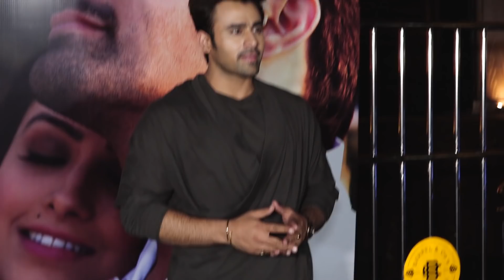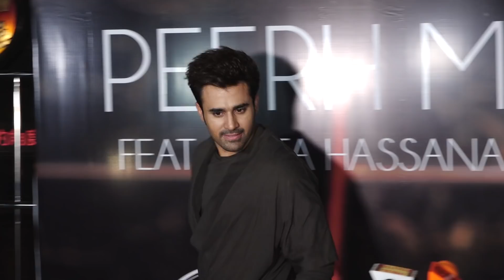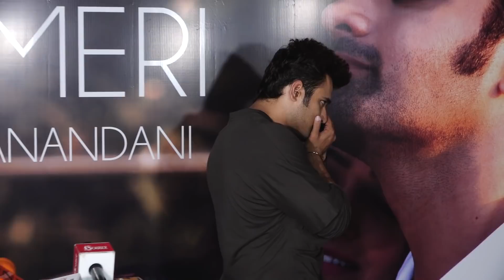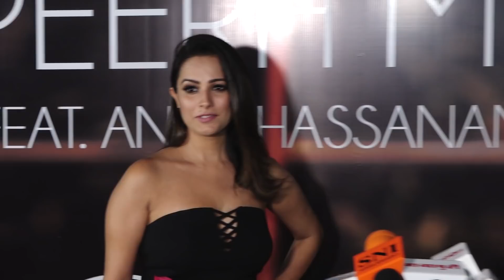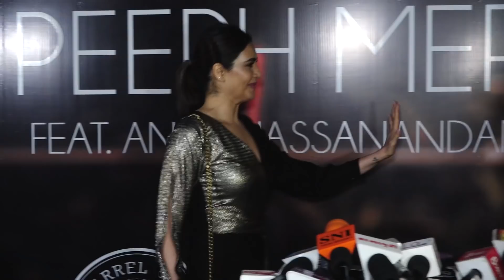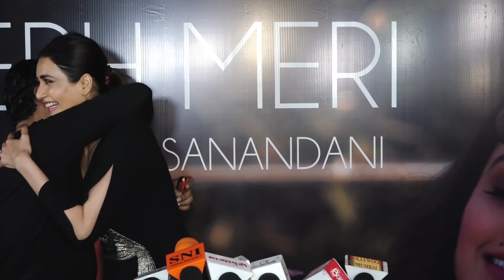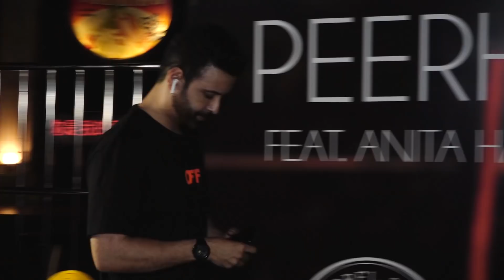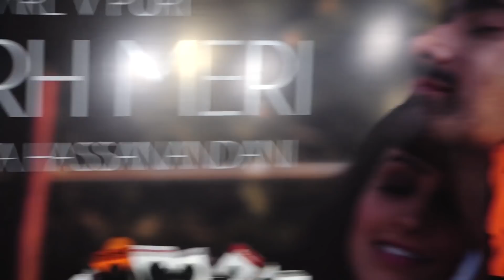PEERH MERI Video Song | Anita Hassanandani Reddy | Pearl V Puri | New Song 2019